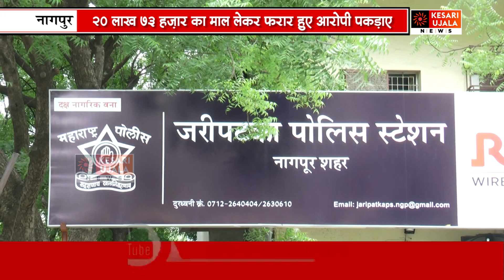अवनी ज्वेलर्स में चोरी, 4 आरोपी गिरफ्तार, 1 महिला का समावेश